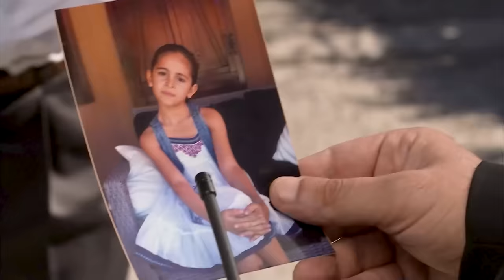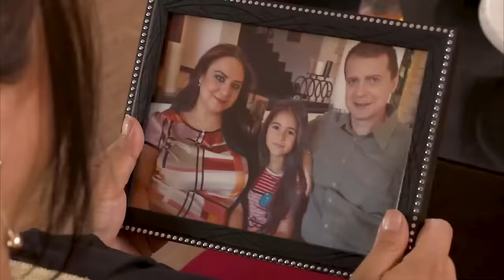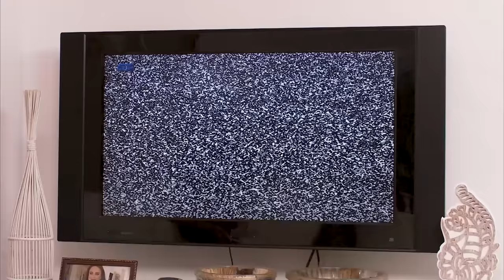Zeliş Y İrem - Película Turca Doblaje Español